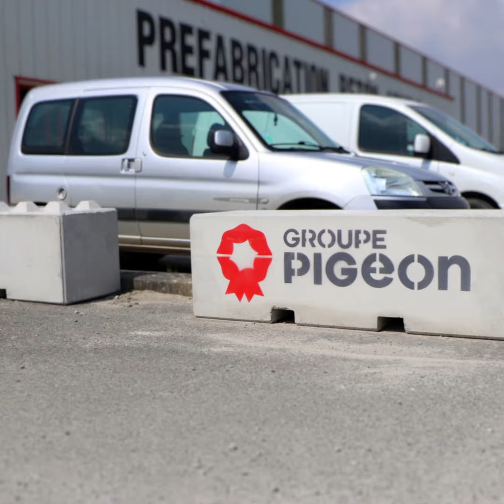Présentation PlugNbloc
La gamme PlugNbloc a été conçue dans une triple optique :
- Répondre à tous vos besoins : anti-intrusion, blocage d’accès, anti-stationnement, casiers industriels, compartimentage, lestage, mur anti-bruit, murs de protection, murs de soutènement, pare-feu, sécurisation de sites et d’espaces, stockage, talutage, etc.
- Vous proposer une large gamme de services : gravures 3D, peinture, inserts de supports publicitaires, bandes réfléchissantes, livraison, pose, location, stockage temporaire, enlèvement, etc.
- Être réutilisable autant que de besoin.

PlugNbloc permet de valoriser la multifonctionnalité des blocs béton afin :
- De renforcer les conditions de sécurité par une plus grande visibilité des axes de passage, de jour comme de nuit (peinture visible, fléchage incrusté, bandes réfléchissantes).
- D’améliorer l’image et l’esthétisme du site concerné (peinture, logo au nom du site/événement/sponsor ou autres) pour lesquels les blocs anti-intrusion constituent souvent le premier contact visuel des visiteurs (expérience usagers).
- D’optimiser les conditions économiques et logistiques liées à vos besoins (inserts publicitaires et sponsoring, offre intégrée de la production à la pose, possibilité de louer des PlugNblocs spécialement pour l’événement sans être obligé de les acheter avec le problème inévitable du stockage…).

Les PlugNblocs sont produits dans nos usines en Bretagne, et nous assurons un service de livraison partout en France.